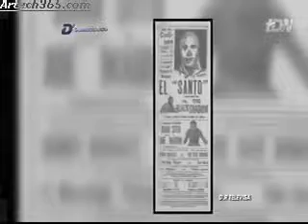Dr. Daniel Aceves Villagrán en D'ComentArce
El Dr. Daniel Aceves Villagrán, medallista olímpico de Los Ángeles 1984 en lucha grecorromana, fue entrevistado por Esteban Arce.